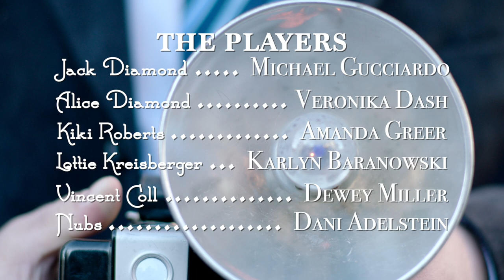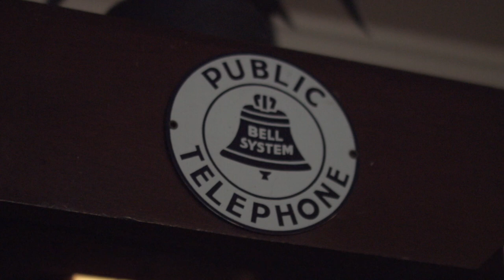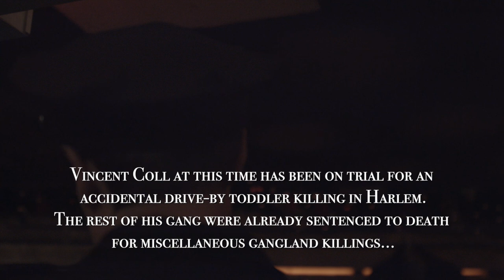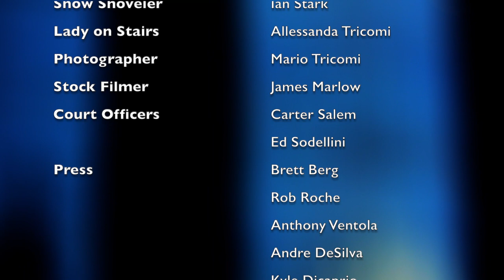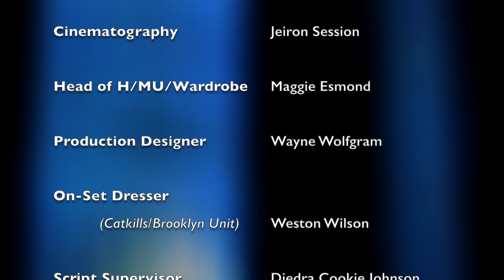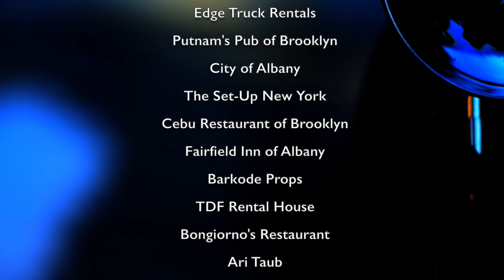The Last Day of Legs Diamond (2020)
Story of prohibition-era gangster Jack "Legs" Diamond on his last day of his life in 1931.